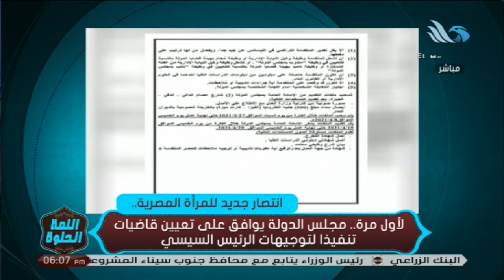انتصار جديد للمرأة المصرية.. مجلس الدولة يوافق على تعيين قاضيات تنفيذا لتوجيهات الرئيس السيسي